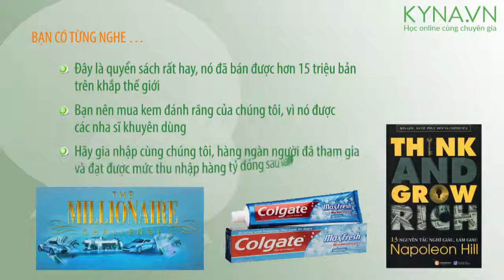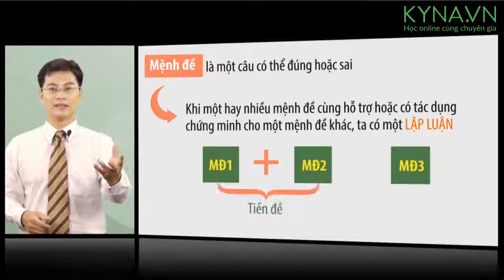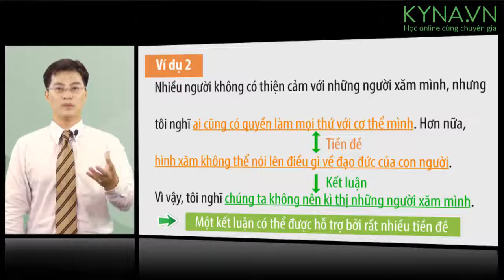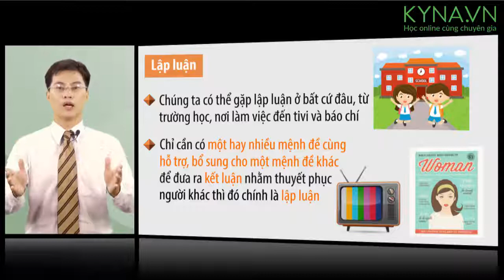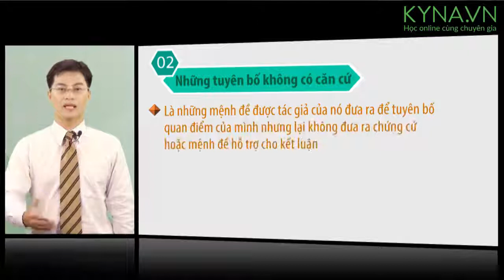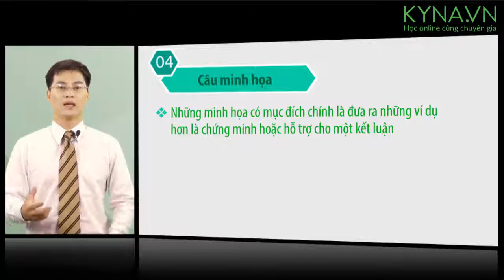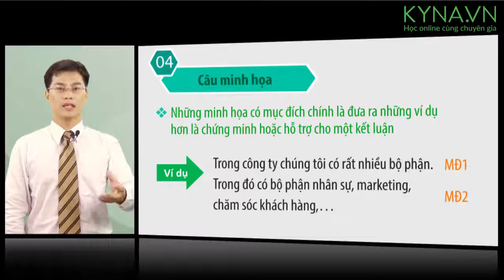Bản sao của bai3